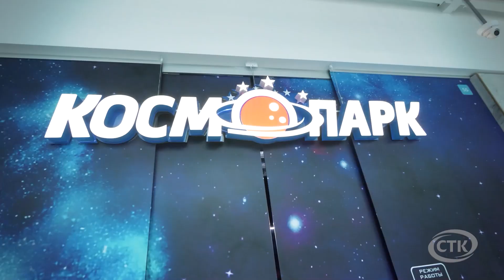Агентство детских праздников «Dr.Prasdnik»